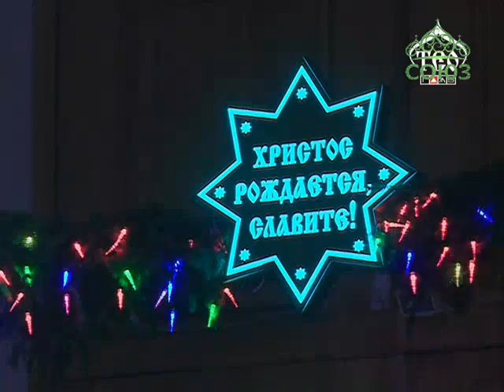ТЕО. Выпуск от 15 января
«Телевизионное епархиальное обозрение». Еженедельная духовно-просветительская программа знакомит аудиторию с событиями произошедшими в православной Одессе